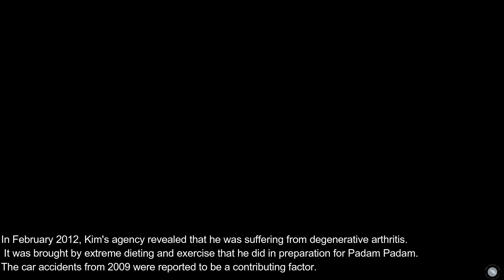BOYS OVER FLOWER KIM BUM| THEN VS. NOW UPDATE 2022